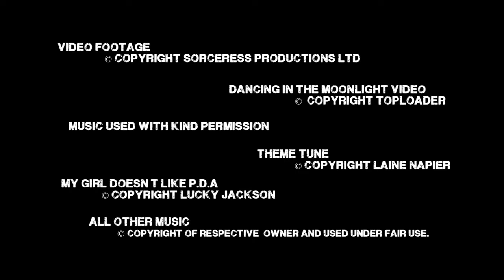In Review: Dover Music Festival 2014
A short documentary on the first Dover Music Festival in 2014.  Featuring highlights and interviews from the acts, as well as the people who brought the first major music festival to Dover.